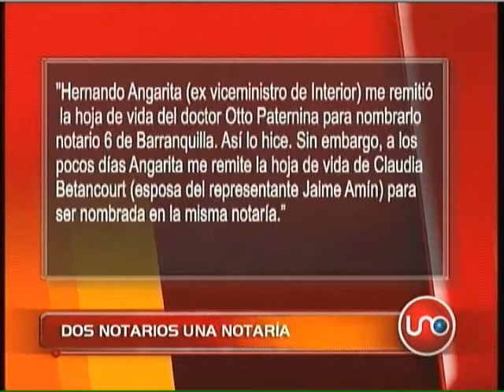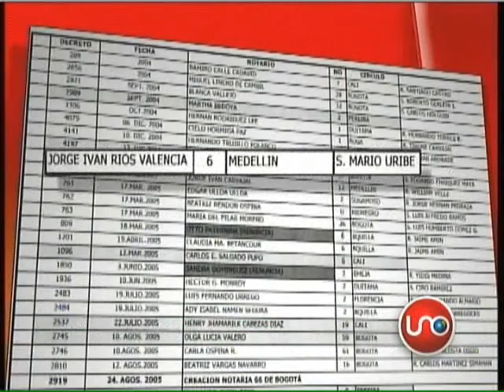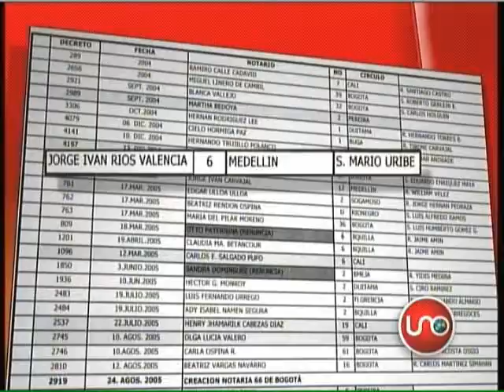El caso Amín, 2 notarios y 1 notaría.